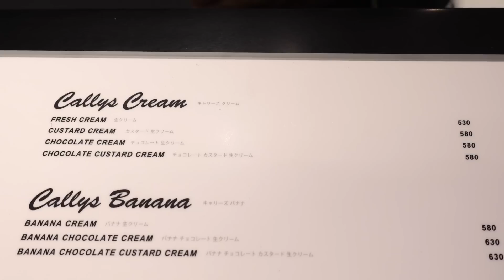手作り生クリームと生チョコが夢のコラボした幸せクレープ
🔴店舗のマニュアルなど動画で作りたい方、またメニュー表などの
　 デザイン制作など随時受付中！下記メールまで👇

店名：Mell Callys
住所：東京都渋谷区渋谷１丁目１５−１２ LAIDOUT 102

今回オーダーした商品👇

・チョコ生クリーム（580円）

・モンブラン生クリーム（680円）